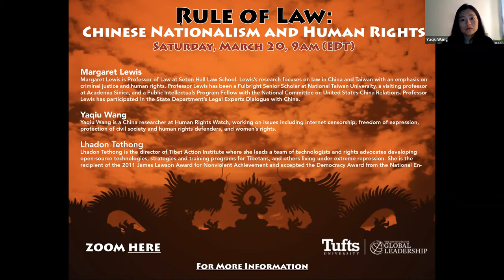Rule of Law: Chinese Nationalism and Human Rights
Moderator: Sofie Lasko, EPIIC Colloquium
Margaret Lewis, Professor of Law at Seton Hall Law School. Lewis’s research focuses on law in China and Taiwan with an emphasis on criminal justice and human rights.
Lhadon Tethong is the Director of the Tibetan Action Institute. She is one of the most influential young leaders and recognizable faces in the Tibetan freedom movement and was awarded the first annual James Lawson Award for Nonviolent Achievement by the International Center on Nonviolent Conflict. A Tibetan born in Canada, she served previously as Executive Director of Students for a Free Tibet.
Yaqiu Wang, China researcher at Human Rights Watch, working on issues including internet censorship, freedom of expression, protection of civil society and human rights defenders, and women’s rights.